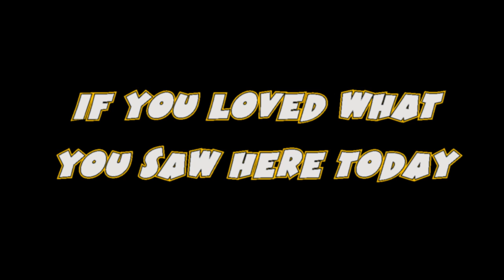2 22 2015 Metaphysics By Rev Paul Hasselbeck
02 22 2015 Metaphysics By Rev Paul Hasselbeck